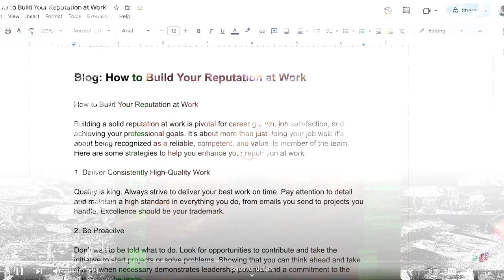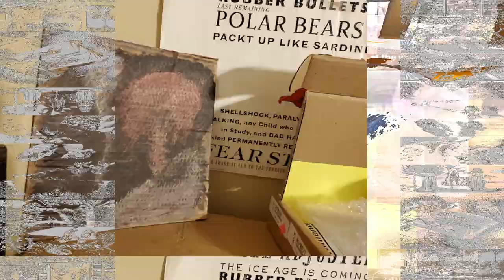my fake plastic mess 2